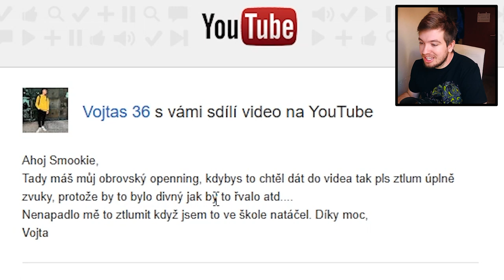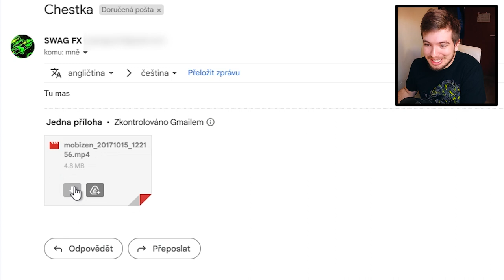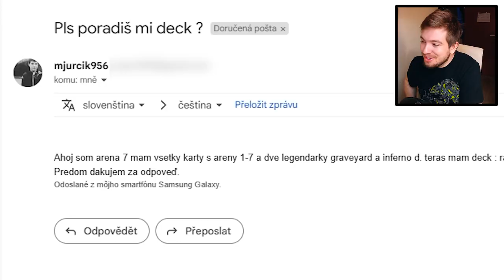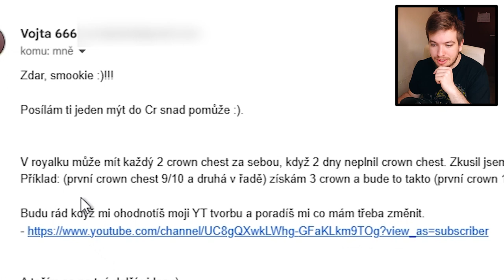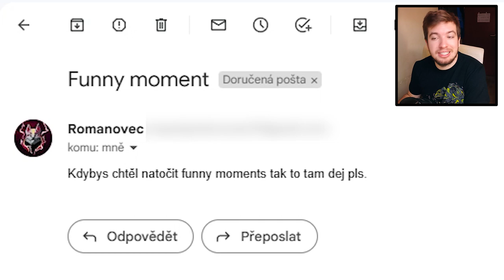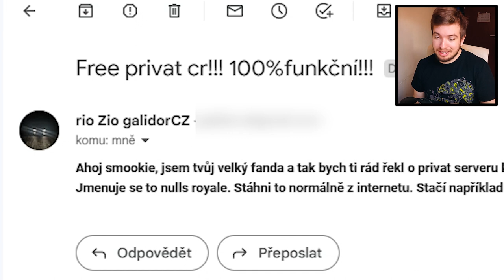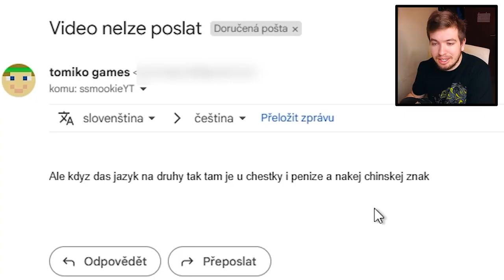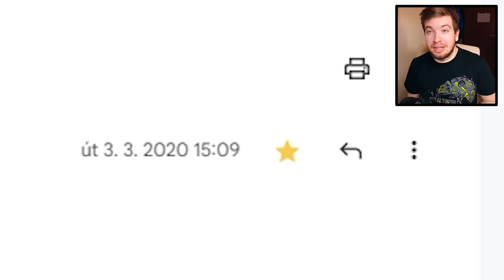Tohle video jsem vám 6 let dlužil... | Reaguju na vaše emaily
Čau lidi, dneska tu máme video které jsem vám dlužil opravdu dlouho...nebo aspoň některým z vás. V roce 2017 jsem si založil email a řekl jsem vám ať mi na něj posíláte různé dotazy, obrázky nebo videa. Jenže pár měsíců na to jsem zapomněl heslo k tomuhle emailu a protože jsem ho stejně byl líný používat, neměl jsem ani snahu se snažit heslo zjistit. Naštěstí se mi heslo podařilo po těch 6 letech zjistit a mohl jsem se tak dostat po opět na svůj email a odpovědět vám. Opravdu doufám, že aspoň jeden člověk z těch lidí který mi napsali email se na tohle video podívá a odpoví mi. Pokud jste jedním z nich, budu rád když se ozvete v komentářích :)

Byly použity materiály z knihoven Zapsplat a Production Crate.

Programy ve kterých edituji:
- Photoshop
- After Effects
- Premiere Pro

Natočeno pomocí OBS.

Děkuju za zhlédnutí videa :)

Kapitoly:
0:00 - Varování
0:10 - Intro
2:01 - Vojtas36
2:51 - Ondrasek Kozajda
3:28 - Worty
4:37 - Pan Slípka
5:43 - Petričko Let'sPlays
7:28 - Franta Karvai
8:33 - SWAG FX
10:26 - Marek Jánský
11:57 - Adam Oblistil
14:10 - Lubos Sorm
15:15 - neptun 899
15:36 - Alenka Takáčová
16:41 - TOP 5 SK
17:21 - mjurcik956
18:24 - Jakub Vojta
19:18 - Jakub Kraffer
19:47 - rocketpug
21:32 - Jaroslav Tureček
22:13 - Simon Kroulik
23:17 - Joker333 Extra
24:20 - Musíme zrychlit!
24:33 - Vojta 666
27:54 - Green Star Hard
29:03 - Ondra 987
30:13 - zvykackacz
31:48 - Vůbec nezrychluju xd
31:58 - NeXoS 0018
32:40 - Romanovec
33:23 - Pee CR
34:39 - StudioMoonTV
35:33 - Šimon Lacina
36:15 - GucikCZ
37:08 - ondra57
37:59 - Milinko Mili
38:34 - leo-pard
39:03 - Easy Hard
39:42 - rio Zio galidorCZ
41:07 - Tob ba
41:59 - TrollGamesHD Full version
42:34 - Sebastián Šefčík
44:32 - dada.racek
45:34 - bronist TV
46:13 - Gory 987
46:50 - dada.racek
47:38 - tomiko games
48:43 - Lukycz yt
49:17 - GucikCZ
50:14 - Drag0nL0rd ERROR
51:00 - gaming studio
52:14 - Susenka na hrasku
53:33 - Smash
55:08 - Jakub Hofman
55:54 - Brawl hyper
56:19 - Outro + kam posílat emaily